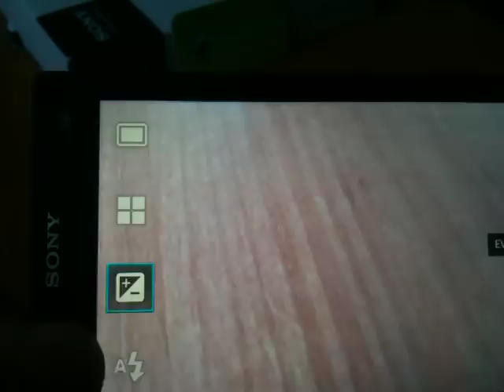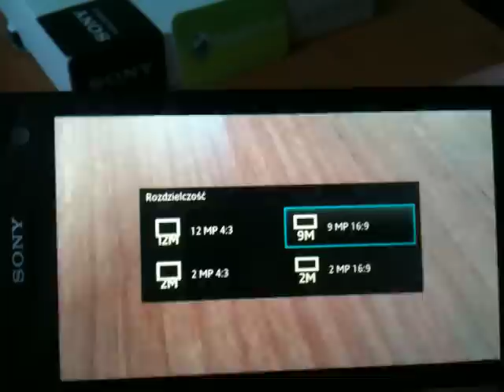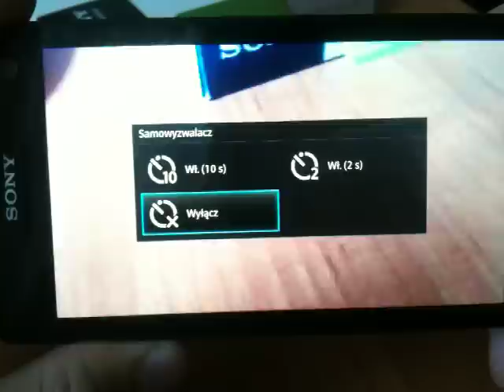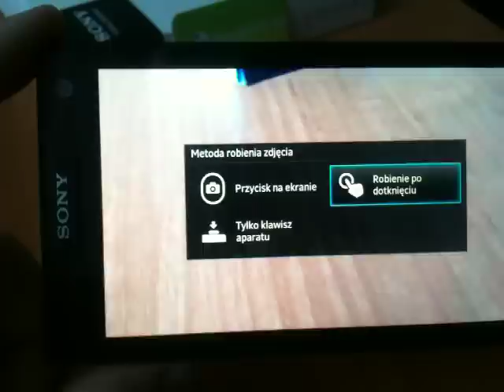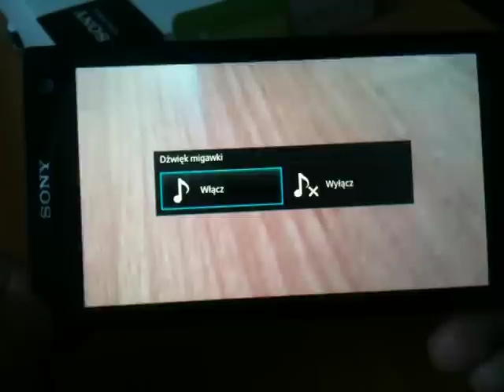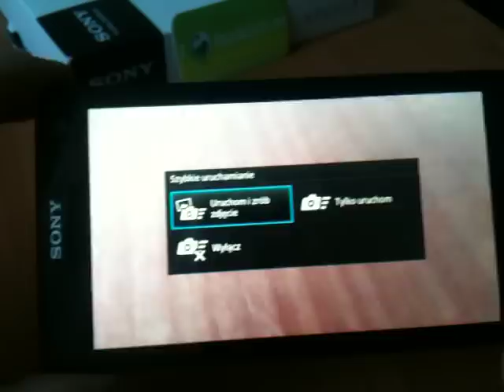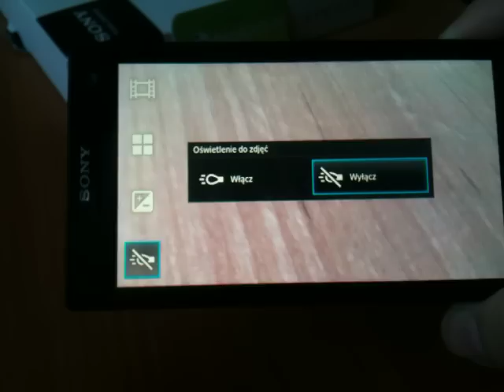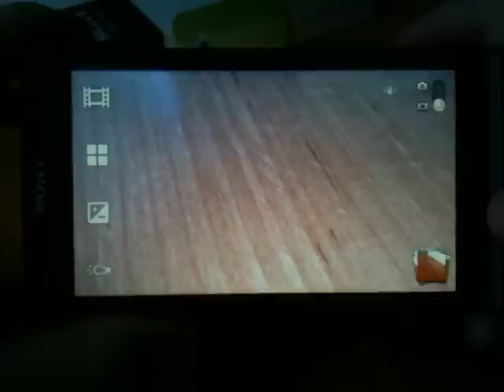Sony Xperia S - aparat i kamera fanklub.se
Przegląd funkcji fotograficznych i nagrywania wideo Xperii S od Sony